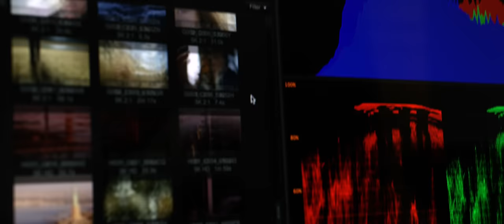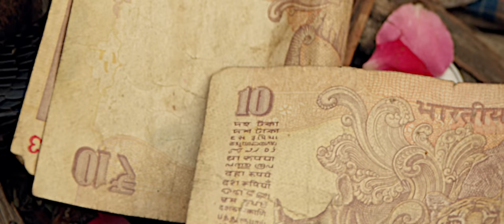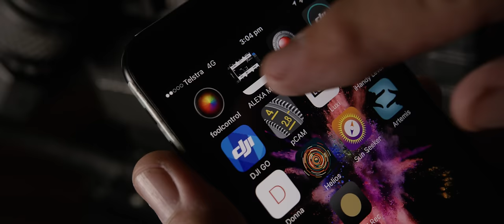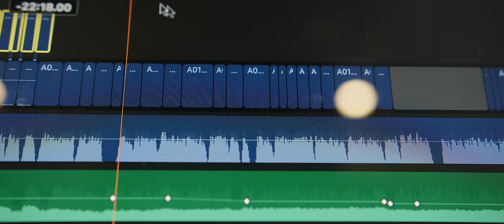WHY RED | Mark Toia | Shot on RED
Professional creatives are always on the go, needing a tool that can adapt to their ever-changing projects. Watch as Director Mark Toia describes the three major requirements for a creative tool and why WEAPON 8K S35 is the camera that checks all of the boxes.

Image quality. Resolution is a critical component of image quality, giving cinematographers the option to reframe and resize each shot.  The added detail from shooting in 8K also allows for more precise and accurate VFX in post.

Ease of use. It is this simple to start shooting - turn the camera on.  Plug in the media.  Adjust settings.  Focus.  And hit Record.

And once capturing in REDCODE RAW, shooters can focus on getting the perfect shot and less on in-camera color settings and exposure as both can be manipulated in post without permanently altering the original image.

Size and weight. A camera’s form factor needs to be versatile enough to adjust with each shoot. Whether capturing images using a hand-held configuration, from a gimbal on helicopter, or even underwater—WEAPON 8K S35 can easily adapt to any shooting scenario.

Mark Toia Twitter: @marktoia
Mark Toia Instagram: @mark_toia